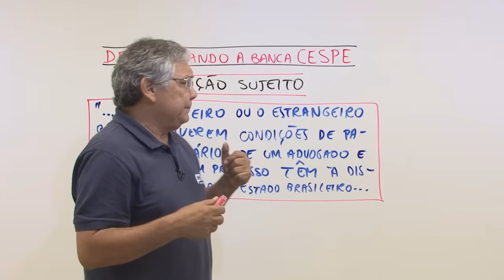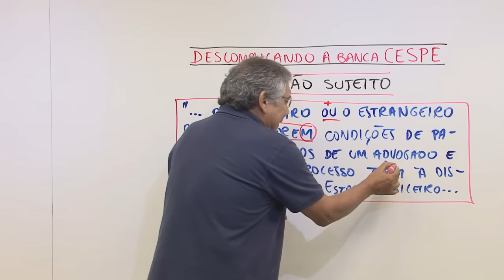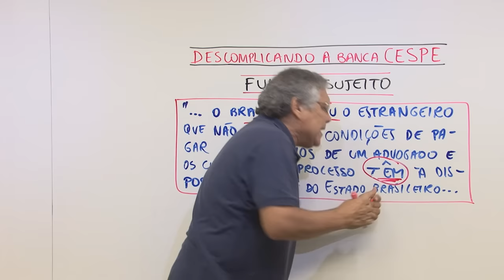Função Sujeito - Descomplicando Cespe Unb #45 - AEP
Prof. Macedo Martins

Descomplicando Cespe Unb - Concursos Públicos